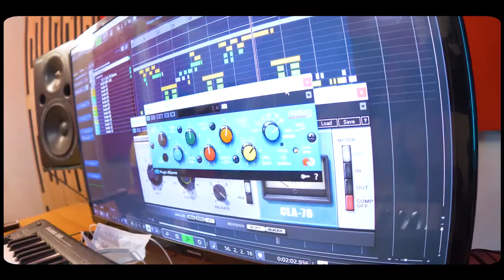Coming Soon - Como tu te pone valzinder x antony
Valzinder - COMO TU TE PONE .  @Antony Puig @La Música es de Italo
@COREANO LOCO TV Producción divertida y entusiasta dedicada a los influencers que tanto se esfuerzan y que muchas veces ven como no se les valora su trabajo. comotutepone antonypuig innovarterecords otronivel @valzinder

@Innovarterecords UE.

Amazon music